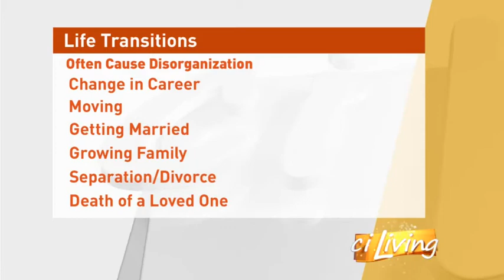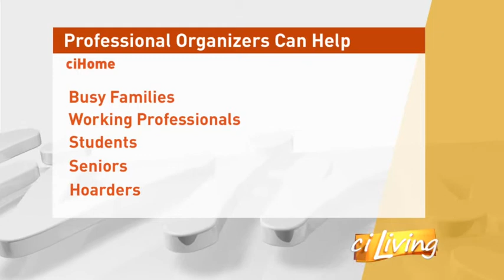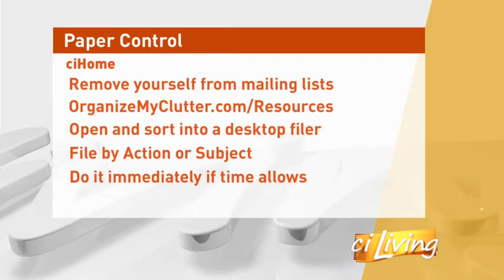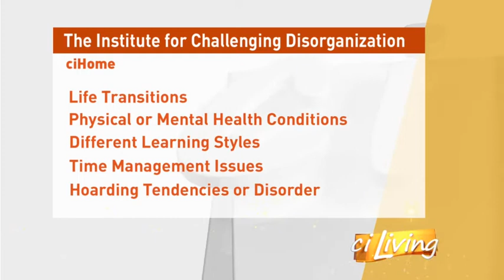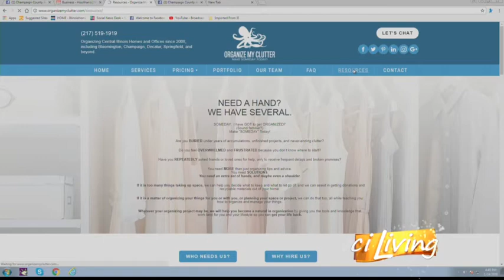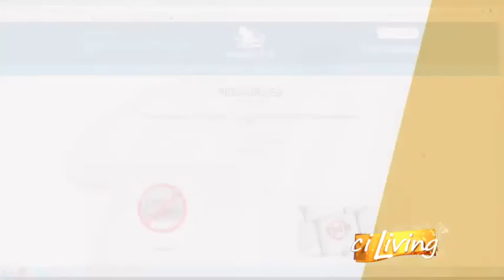Make 2018 the Year of a Clean Sweep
Owner Becky Rogers of Organize My Clutter shares tips to clean up paperwork in your home.  Rogers number one tip to start, get a garbage sack.